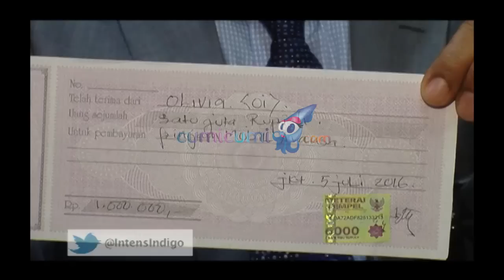Farhat Abbas Ikut Campur Polisikan Putri Nia Daniaty? - Intens 21 Juli 2016